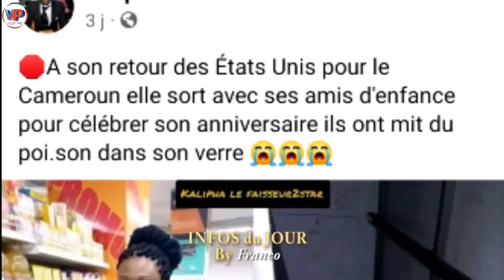⛔EMPOI_.SONNE_.MENT😳La Sœur de FRANCO vient de M.O.U.R.I.R😭😭FRANCO en De.uil.😭Atten tion à vos amis🔥